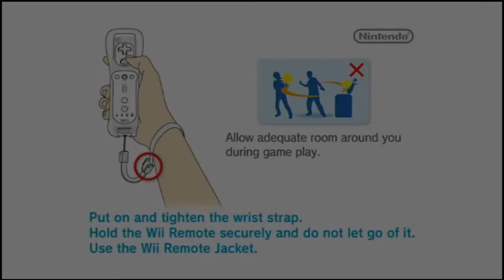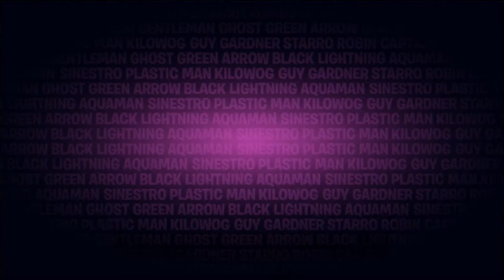Batman: The Brave and the Bold (Wii) - 3 Player Let's Play (Part 1)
The Winter break for colleges is coming up soon and I won't be able to complete Scott Pilgrim until it does. So to tide you over until then, here's something I've kept in cold storage.